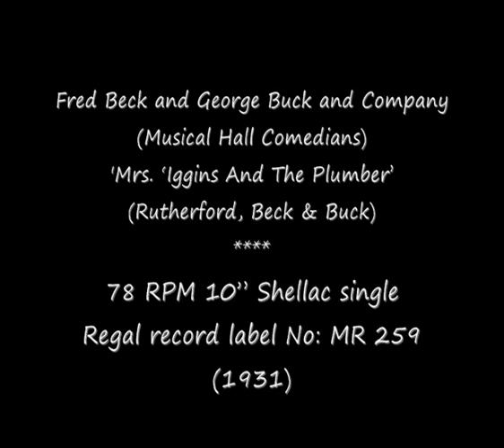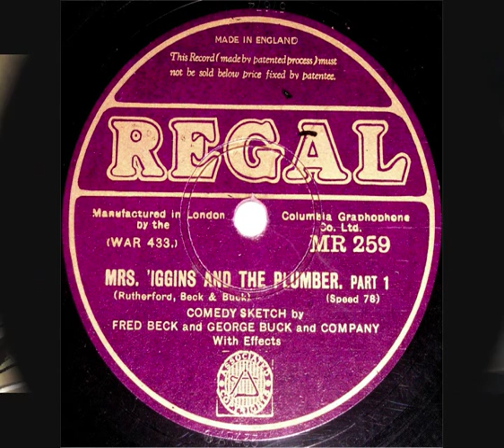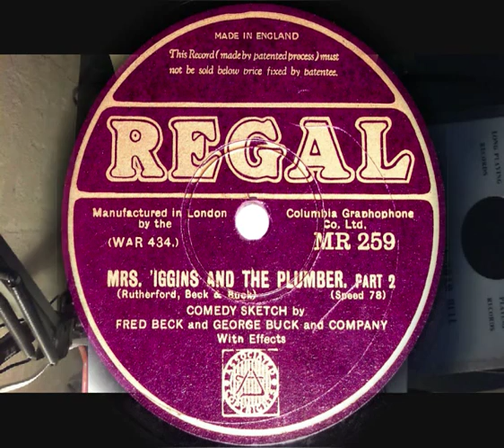78 RPM – Fred Beck & George Buck - Mrs ‘Iggins And The Plumber (1931)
Fred Beck and George Buck and Company
(Musical Hall Comedians)
'Mrs. ‘Iggins And The Plumber’

(Rutherford, Beck & Buck)
(Parts 1 & 2)

78 RPM 10” Shellac single
Regal record label No: MR 259
(1931)